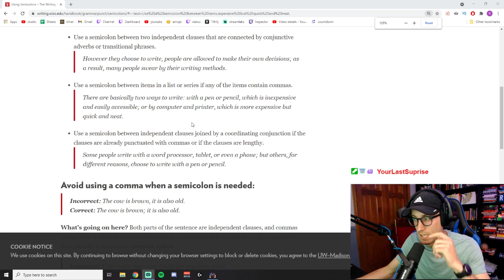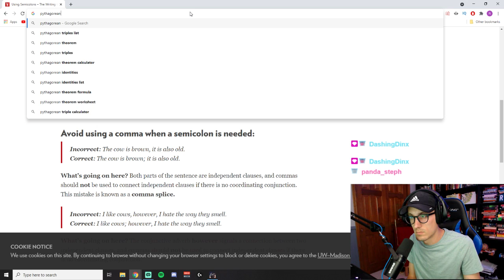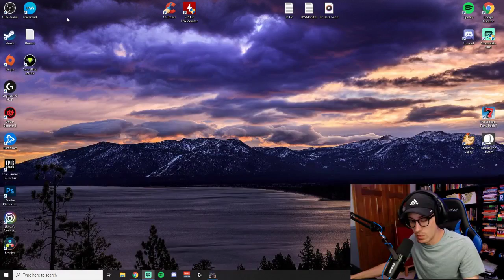One Raid A Day [DAY 135] -- Escape From Tarkov .12.9 playthrough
In the One Raid A Day series, Ryan dives into Escape From Tarkov .12.9 for a whole wipe, playing 30 minutes a day to see how far he can progress! From a standard account to Kappa container (and farther?), follow along as Ryan dies his way to higher levels and greater loot in this Escape From Tarkov playthrough!

Escape from Tarkov is a multiplayer first-person shooter role-playing video game in development by Battlestate Games for Windows. The game is set in the fictional Norvinsk region in Northwest Russia, where a war is taking place between two private military companies (United Security "USEC" and the Battle Encounter Assault Regiment "BEAR"). Players join matches in which they fight other players for loot and aim to survive and escape; dying results in the loss of almost all items the player used and found during that game.

Topics covered: escape from tarkov 2021, escape from tarkov .12.9, escape from tarkov 12.9, tarkov, tarkov wipe, tarkov raid, tarkov raid episode 1, escape from tarkov, escape from tarkov episode 1, tarkov ep 1, eft, how to escape from tarkov, one raid a day, tarkov tips and tricks, tarkov 12.9, battlestate games, raid series.